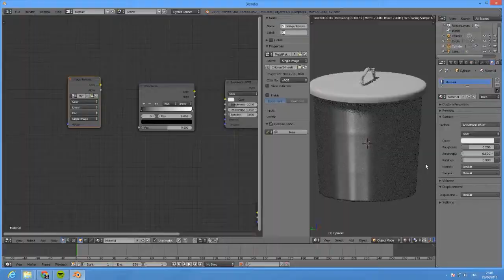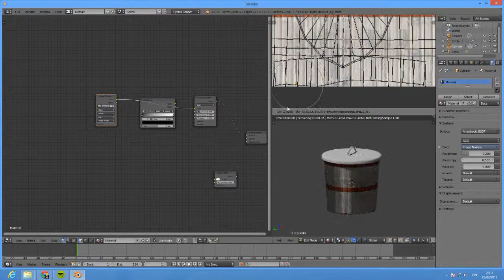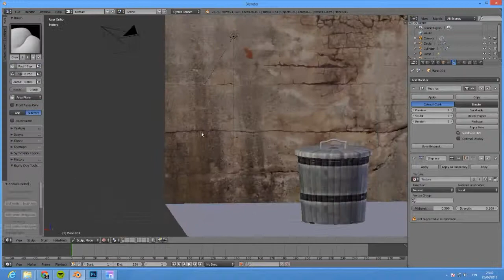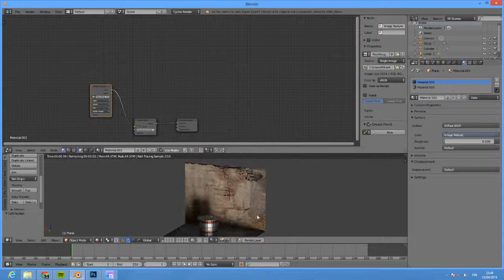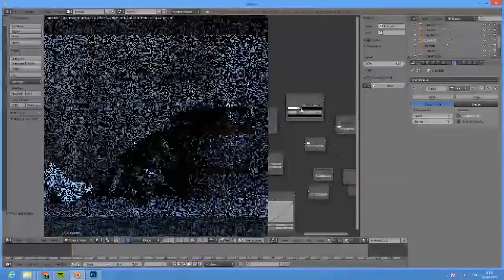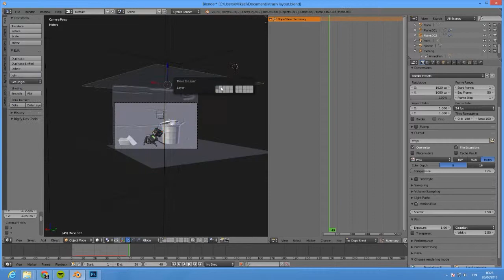Dumpster robo scene